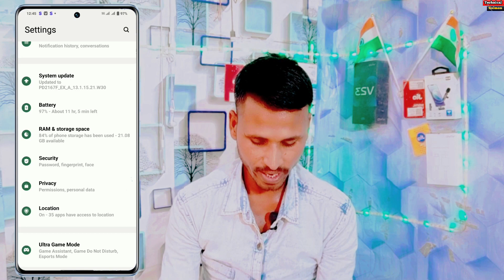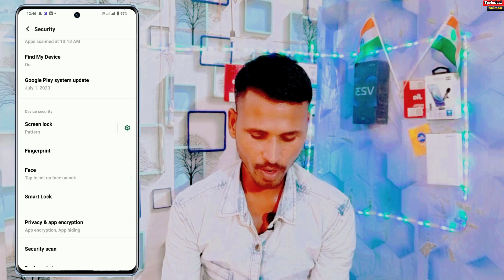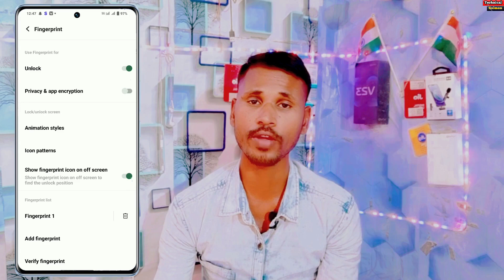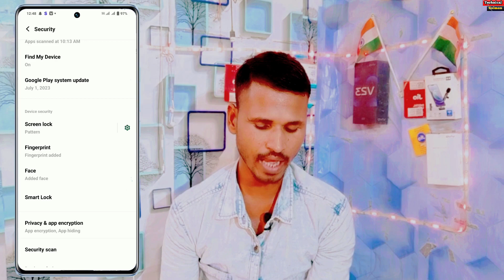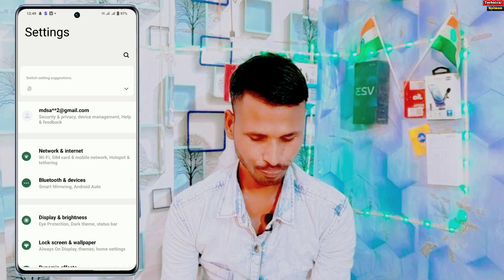Vivo V29 Pro 5G in Display Fingerprint Lock 🔐 Kaise Lagaye | in Display Finger Lock On Vivo V29 Pro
vivo v29 pro me in display finger kaise lagaye
vivo v29 pro 5g me in display fingerprint lock kaise lagaen
vivo v29 pro in display fingerprint screen lock setting
vivo v29 pro 5g me fingerprint lock kaise lagaye
How To Enable fingerprint lock in Vivo v29 pro
Vivo v29 pro fingerprint animation